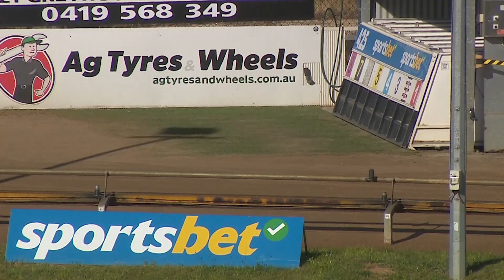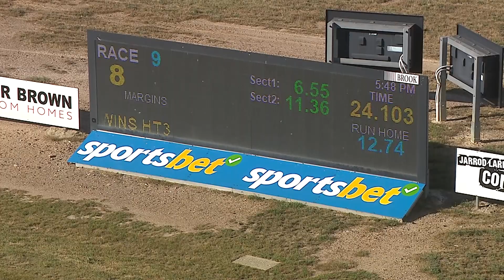BEN FRI 15 NOV 24 R9